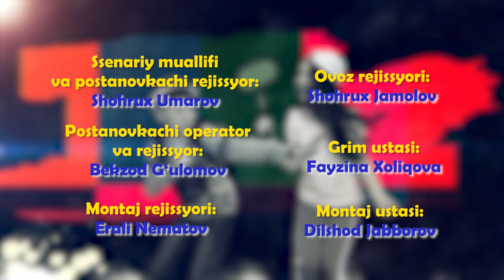Aralash Quralash / 79 QISM: Yosh ssenaristlar, Asabiylasharmush...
''Аралаш Қуралаш'' Ҳажвий скетчлар
 Ishlab chikarilgan yili: 2021
Tili: O'zbek
Aralash Quralash / 79 QISM:
00:00 - Yosh ssenaristlar - 1 EPIZOD
04:32 - Asabiylasharmush - 2 EPIZOD
07:59 - Ajoib reja - 3 EPIZOD
11:34 - Juda issiq - 4 EPIZOD
17:13 - Eshitmayapman - 5 EPIZOD
Ssenariy muallifi va rejissyor: Shoxrux Umarov
Rejissyor: Begzod G’ulomov
Montajor: Dilshod Jabborov, Erali Nematov
Operator: Bahtiyor Ravshanov
Ovoz rejissyori:Javlon Qilichev
Bastakor: Doniyor G'oyipov
Rollarda :Hayotbek Saidumarov, Zamira Beshimova, Begzod G'ulomov, Parizoda Hamidova